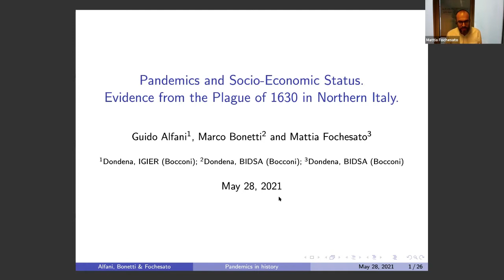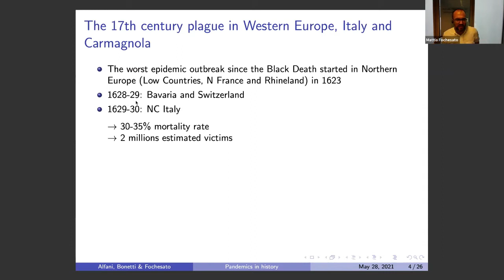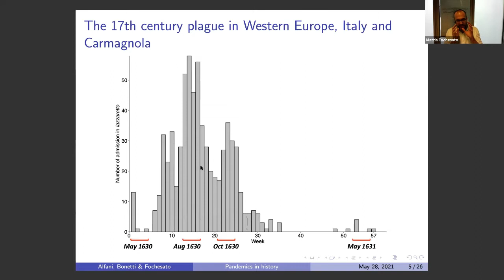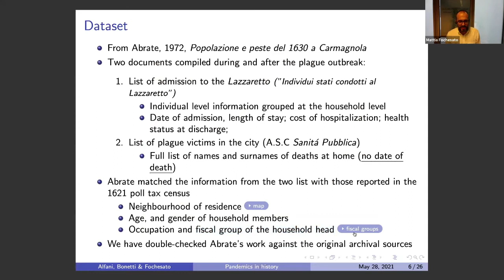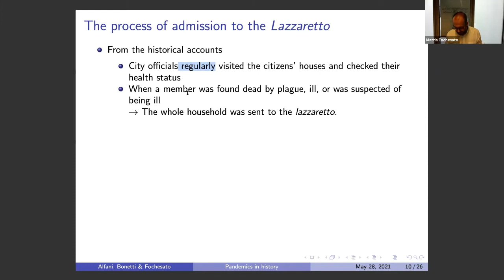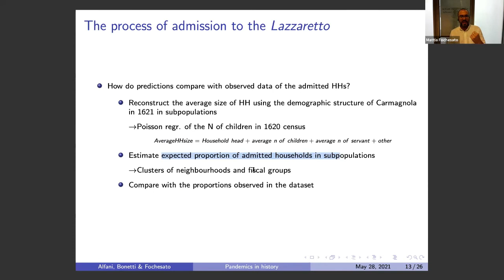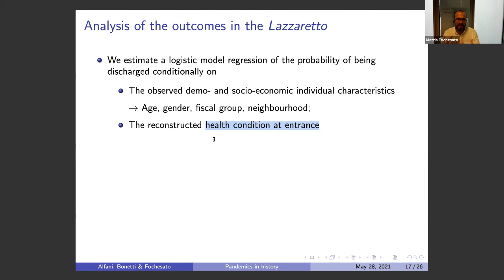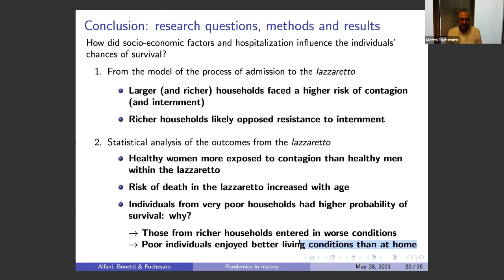Big Data in Economic History Conference - Mattia Fochesato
The 2021 Big Data in Economic History Conference took place on May 27-28, find out more